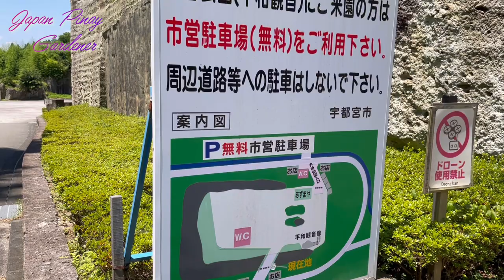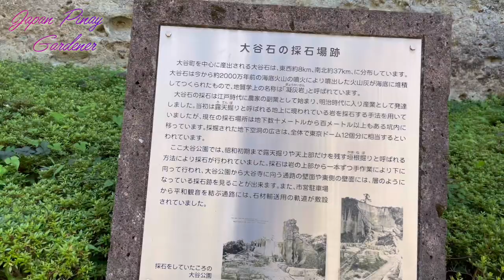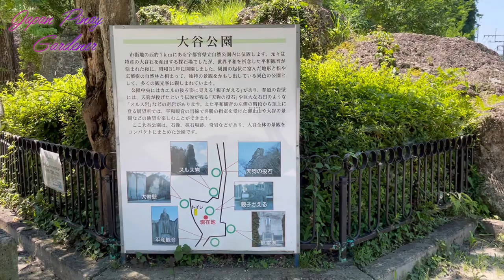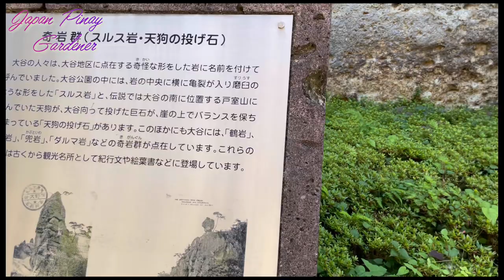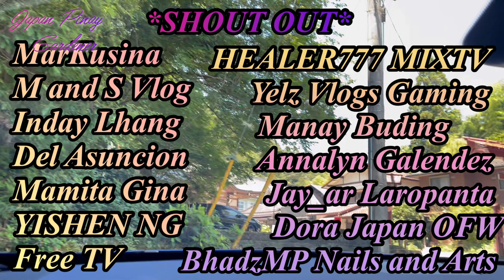大谷氏 (Ōyaji Temple) HEIWA KANNON 27-meter tall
大谷寺 (ŌYAJI TEMPLE) “Heiwa Kannon” height 27 meters

2.  ""its fair use"" No copyright is claimed and to the extent  that material may appear to be infringed , I assert that such alleged infringement is permissible under U.S. and Philippine copyright law. If you believe material have been used in an unauthorized manner, please contact the poster.

3. This Video is not associated with any company or products mentioned on the video.

4. No intention to infringe photos or audio used in this video.